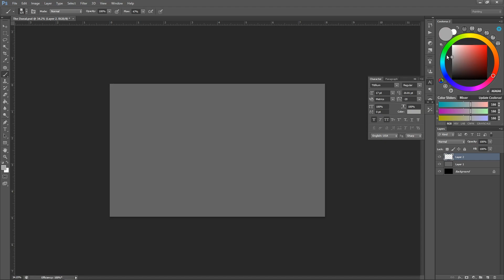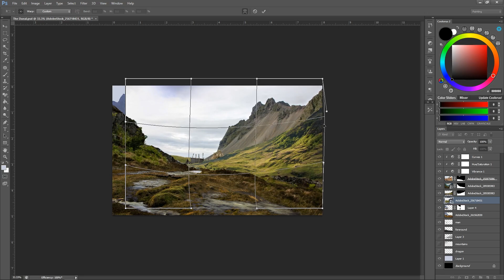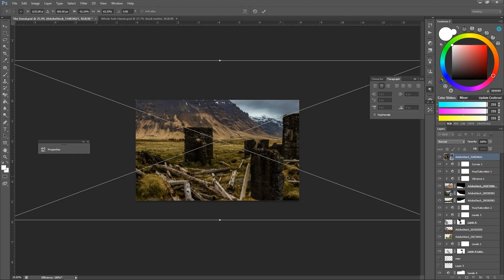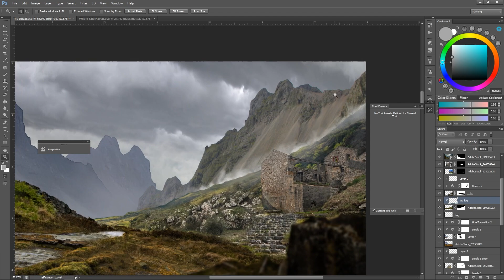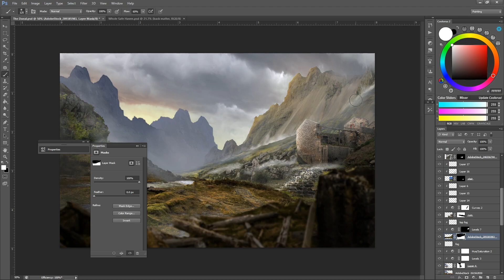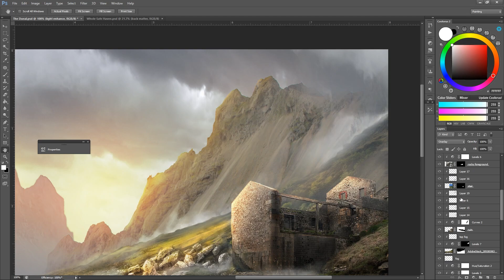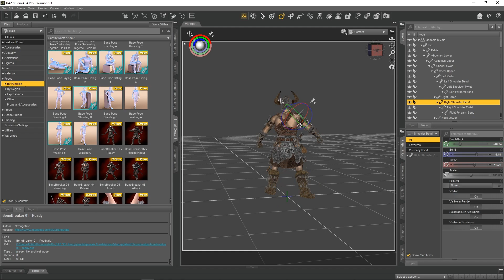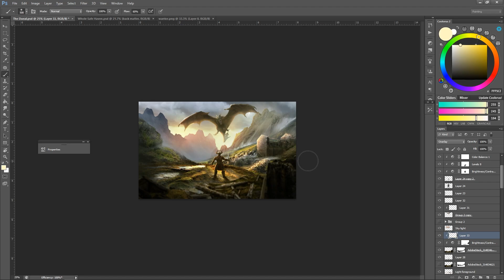The Duel – Photoshop Speed Art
Follow along with professional book cover artist Christian Bentulan as he creates an epic fantasy scene in Photoshop!

Learn advanced compositing, blending, and lighting techniques from Christian’s incredibly fast workflow!

► How to create an epic fantasy-themed image in Photoshop.
► Skills Covered: The full gamut of the Photoshop workflow, including Brush control, Layer control, Adjustment Layers, Digital Painting, and MUCH MUCH more...

► Adobe Stock: Old Viking Village (File 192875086), Ake Columns (File 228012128), Waterfall and a Mill (File 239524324), Medieval Castle (File 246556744), Viking Village Iceland (File 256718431), Glencoe Valley (File 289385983). Viking Village Scandinavia (File 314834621)

FOLLOW PHOTOMANIPULATION.COM